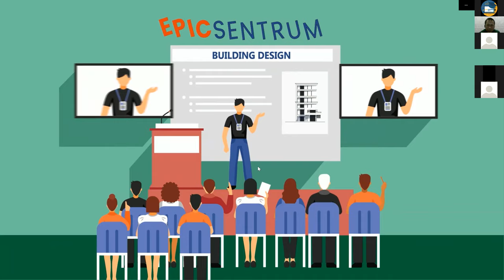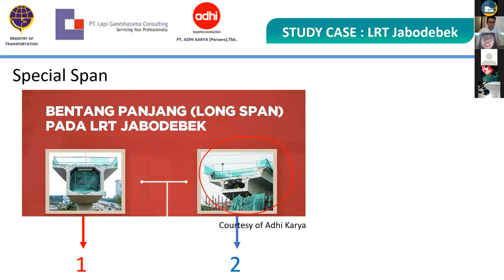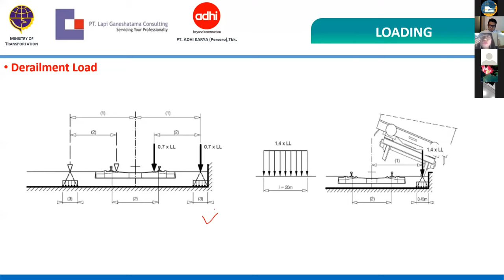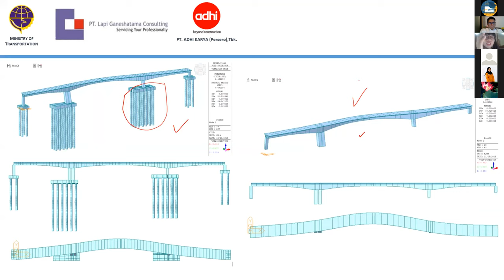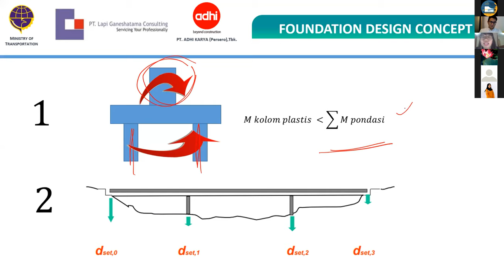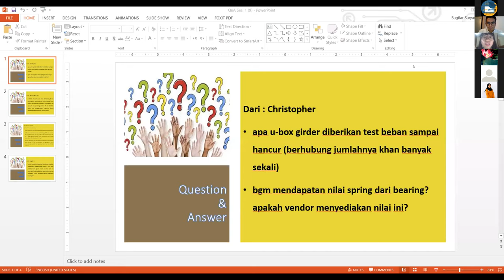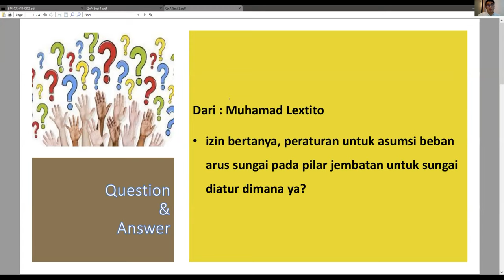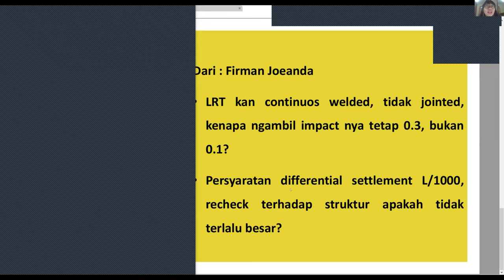EPICSentrum 17 - TeTa - Belajar Dari Struktur Jembatan Bentang Khusus LRT Jabodebek by Wivia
Hai, EPICSentrum balik lagi nih

Kali ini kita akan membahas Lintas Raya Terpadu Jabodebek. LRT Jabodebek direncanakan dibangun untuk menghubungkan Jakarta dengan kota penyangganya seperti Bekasi dan Bogor. Topik ini akan dibawakan oleh teman kami yang terlibat dalam proses perencanaan proyek tersebut, yaitu Wivia Octarena Nugroho S.T., M.T.. Banyak transfer knowledge loh di proses perencanaannya, apalagi ada keterlibatan pihak konsultan dari Prancis.

Ingin diskusi? Kirimkan pertanyaanmu di kolom komentar

EPICSENTRUM (EPIC Ngobrol Santai dalam Forum) adalah forum diskusi yang diselanggarakan oleh EPIC Studio dengan menghadirkan narasumber di berbagai bidang teknik sipil. EPICSENTRUM terbagi menjadi dua, yaitu "Technical Talk" (Teta) dan "Legacy of Life" (LoL). Dalam TeTa kami akan berbagi Ilmu teknis perencanaan ataupun pelaksanaan konstruksi berdasarkan pengalaman narasumber dan dalam LoL kami akan membagikan ilmu-ilmu kehidupan yang dipegang teguh oleh narasumber agar dapat bermanfaat bagi masyarakat luas.